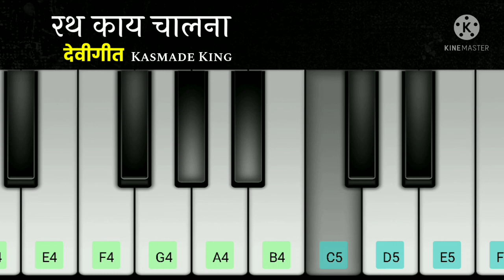Rath Kay Chalana | Devigeet | खान्देशी सॉंग/ रथ काय चालना/On Piano /आई सप्तशृंगी गीत/Khandeshi Songs